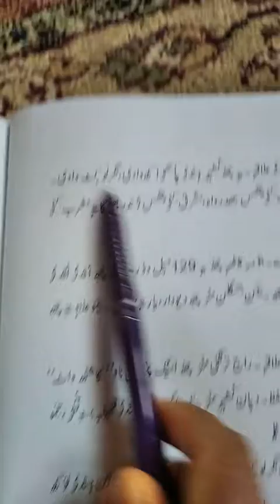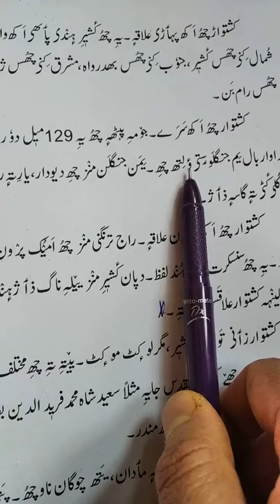CLASS 5TH KASHMIRI REMAINING PART OF KASHTEWAR